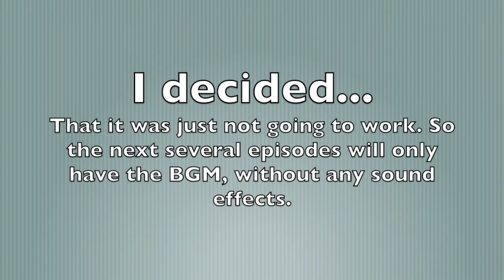Pokemon Red Nuzlocke Run! Ep.47 - Don't Mansion It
LET'S PLAY POKEMON RED (NUZLOCKE CHALLENGE)
Are we to believe that Tybalt has been squatting in a burnt out mansion for the past two months? It's not that hard to believe, really, but it's finally time for him to be evicted as he searches for the missing key to the Cinnabar Island Gym. We've been slowed by technical difficulties, but fear not! We'll get by on technicality, ohohoho...

Channel art by TurnBasedDave and Damien Arena
Closing track by Alex Newman